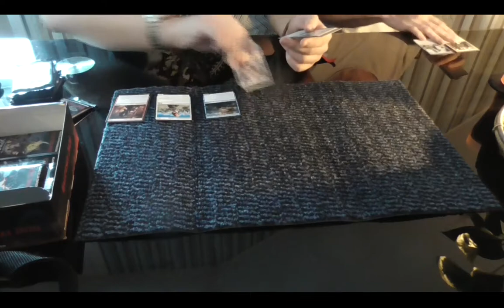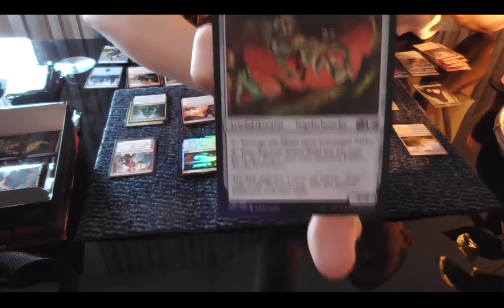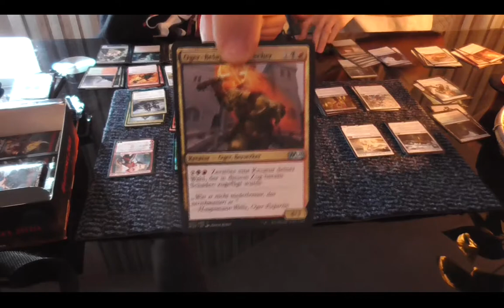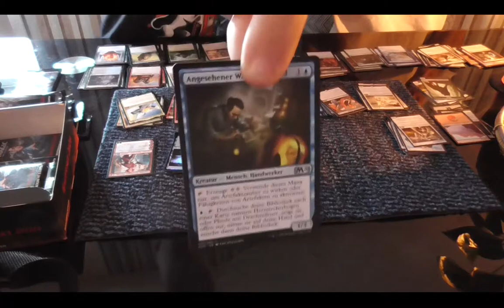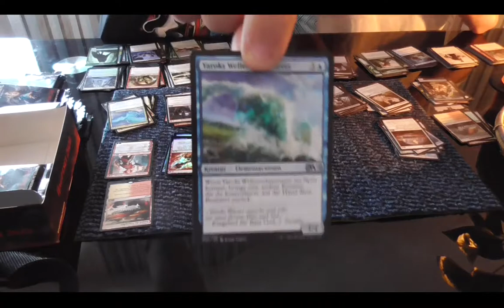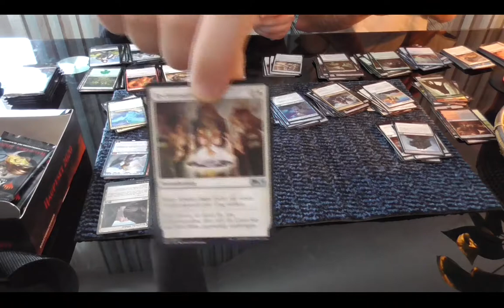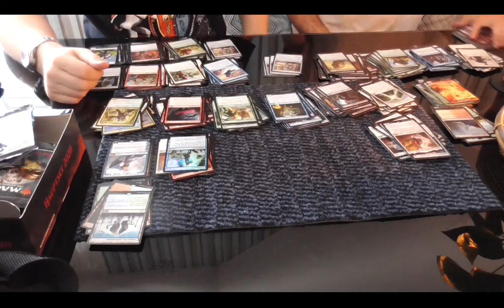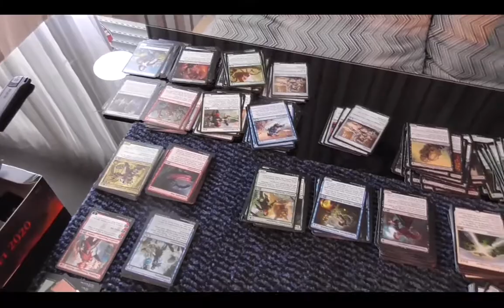Ungeboxt Hauptset M20 Display